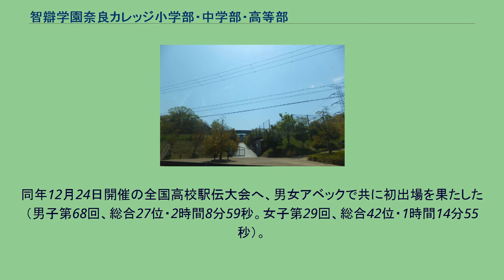智辯学園奈良カレッジ小学部・中学部・高等部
智辯学園奈良カレッジ（ちべんがくえんならカレッジ）は、奈良県香芝市田尻に所在し、小中高一貫教育を行う私立小学校・中学校・高等学校。
宗教法人辯天宗が設立・運営する3番目の学校であり、智辯学園中学校・高等学校（本校・奈良県五條市）、智辯学園和歌山小学校・中学校・高等学校（和歌山県和歌山市）とは建学の精神、教育システムを同じくしている。
医学部など難関大学に進学できる学力をつける小中高一貫教育の私立学校として2004年（平成16年）設立。
学校法人智辯学園が設立・運営する3番目の学校である。
小学部からの小中高一貫教育のほかに、中学部から中高一貫教育、高等部からの編入コースがある。
学校法人智辯学園が運営する他校と同じく60分授業。
文系・理系ともに能力別クラス編成を実施している。
智辯学園中学校・高等学校および智辯学園和歌山小学校・中学校・高等学校とは兄弟校である。
二つの兄弟校が名を高めるきっかけになった硬式野球部は存在しない。
心身ともに健康で、使命感を持つ誠実・明朗な人間の育成。
不屈の精神をもって使命のために努力し、充実した生活のできる人間の育成。
自己を確立しつつ、社会性豊かな人間の育成。
この世に生をうけた幸福を知る人間の育成。
毎朝8時50分に校内随所で、弁財天の御真言である｢おん そらそばていえい そわか｣と、辯天宗の御宝号である｢なむちべんそんにょ｣が放送され、生徒・職員は立ち止まって合掌し、唱和する。
小学部は、小5・6の各4クラスで決議して選ばれた代表委員で、児童会を構成する。
また、中学部・高等部では、中1～高2の各クラスで決議して選ばれた学校委員で、生徒会を構成する。
児童会・生徒会は、登校中の生徒に対して挨拶をする｢挨拶運動｣や、年1回の文化発表会の運営に携わるなど、積極的に活動をしている。
中学部・高等部では各定期考査の最終日に「清掃奉仕」として、通学に利用している近鉄関屋駅・上ノ太子駅・高井田駅を清掃している（希望制）。
2019年度 2017年度に、全国高等学校駅伝競走大会の常連出場校であった智辯学園高校（五條市）の陸上競技部が、奈良カレッジ・高等部へ移動。
同年12月24日開催の全国高校駅伝大会へ、男女アベックで共に初出場を果たした（男子第68回、総合27位・2時間8分59秒。女子第29回、総合42位・1時間14分55秒）。
また、2018年もアベック出場し、（男子第69回、総合33位・2時間10分11秒。女子第30回記念大会、総合第49位・1時間14分06秒）